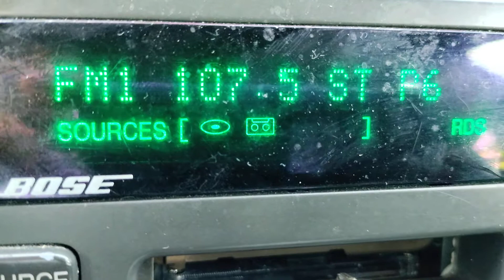I don't own the rights to this old-school